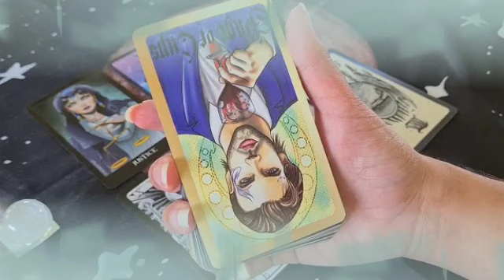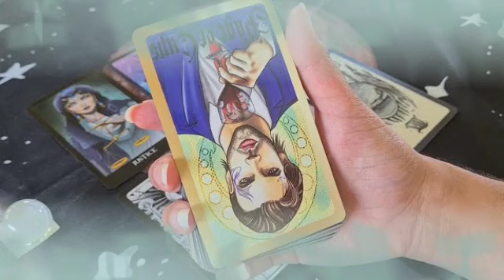برج السرطان من 5 إلى 15 اذار 2024 // مفاجئه السنين👌يفجر قرار هيعيشك اسعد لحظات حياتك من الان😍